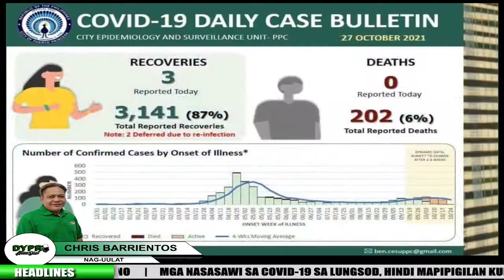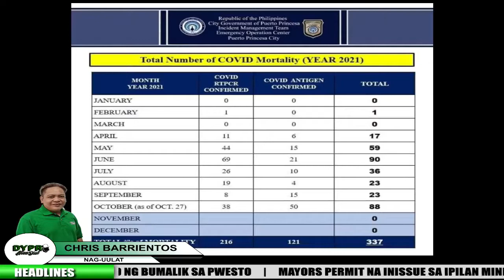DYPR Balita sa Tanghali | Oct 28, 2021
Mga balita sa Palawan, Narra suspended Mayor Gerandy Danao excited ng bumalik sa puwesto, Mayors permit ng Ipilan Mining, iligal ayon kay Brookes Point suspended Mayor Jean Feleciano, 50 pamilya ng katutubo apektado ng panibagong baha sa Brookes Point, City Fire iginiit bawal ang pagbebenta ng gasolinang naka bote, Palaweno designer Robert Gonzales tampok uli sa online fashion show, Baby Binturong sa Nashville Zoo pinusuan ng mga netizens